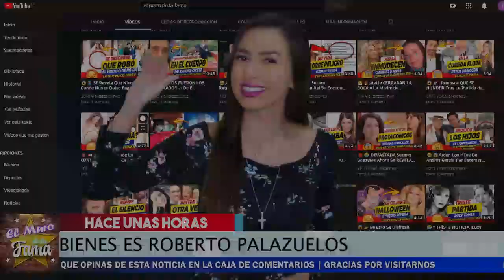🔴 🔥Andrés García 𝗡𝗼𝘀 𝗗𝗶𝗰𝗲 𝗟𝗮𝘀 𝗥𝗮𝘇𝗼𝗻𝗲𝘀 del por qué 𝗡𝗢 Hay Herencia. 🔴📢